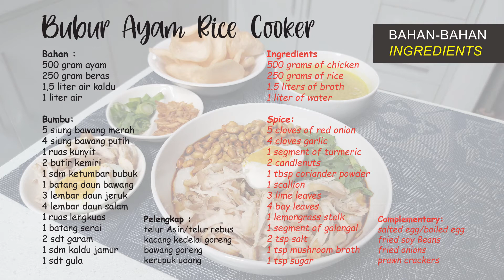Bubur Ayam Rice Cooker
Bahan:
500 gram ayam
250 gram beras
1,5 liter air kaldu
1 liter air

Bumbu:
5 siung bawang merah
4 siung bawang putih
1 ruas kunyit
2 butir kemiri
1 sdm ketumbar bubuk
1 batang daun bawang
3 lembar daun jeruk
4 lembar daun salam
1 ruas lengkuas
1 batang serai
2 sdt garam
1 sdm kaldu jamur
1 sdt gula

Pelengkap:
telur Asin/telur rebus
kacang kedelai goreng
bawang goreng
kerupuk udang

Welcome to Dapur Limso!

Channel untuk berbagi resep masakan dan cara membuatnya. Meliputi masakan sederhana sehari-hari, masakan indonesia, aneka cemilan, kue dll.

Channel ini cocok banget buat kamu yang mau belajar masak atau hobi memasak. Semoga channel ini dapat berkembang dan bisa bermanfaat.